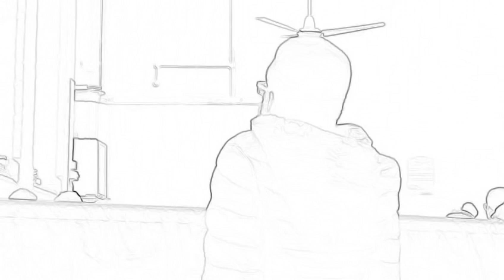Beautiful maghrib Azaan by a kid | call to prayer | subhanallah